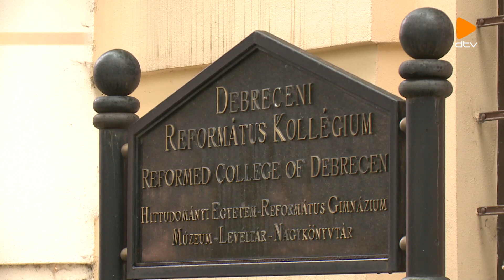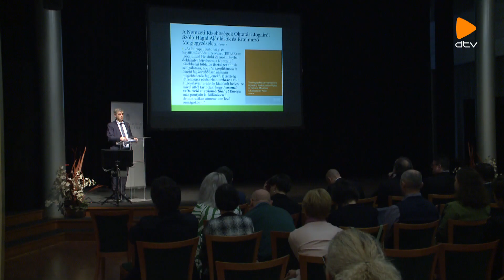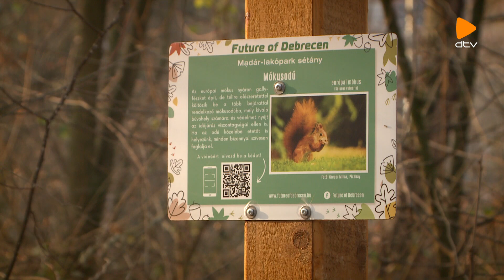Cívis Értéktár (2023.12.29.)